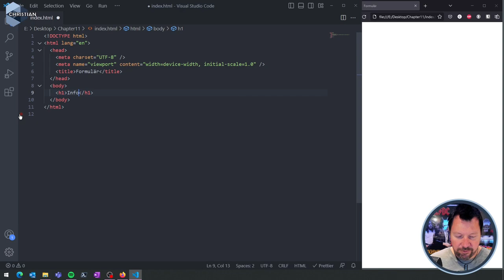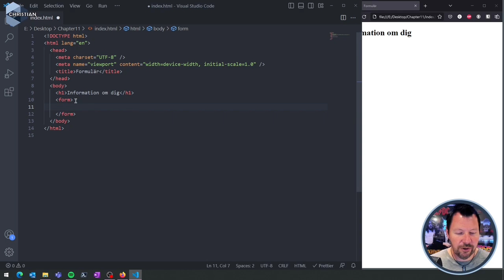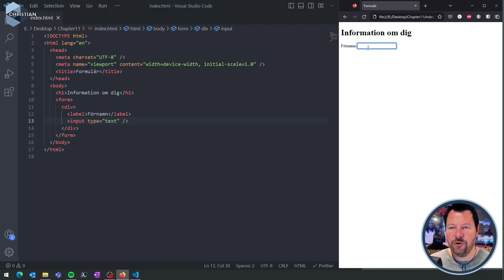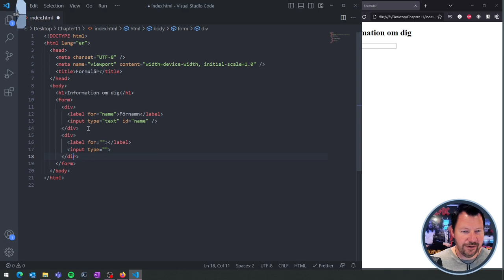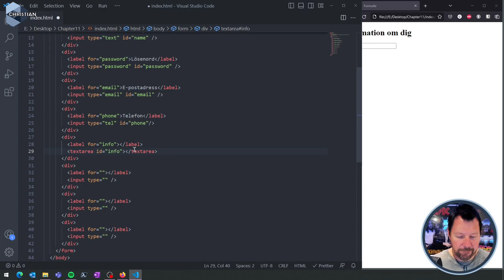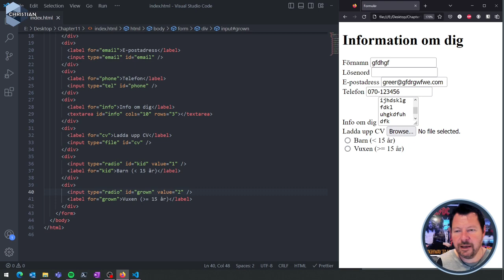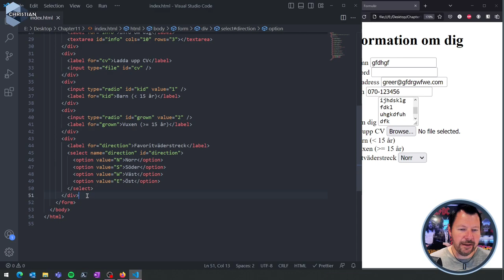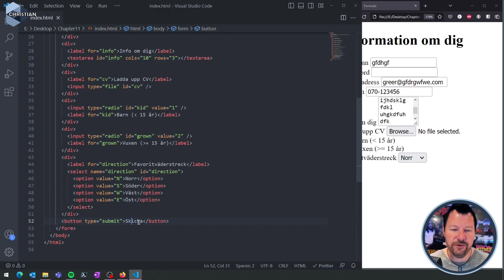WUH100 2023 11 Formulär